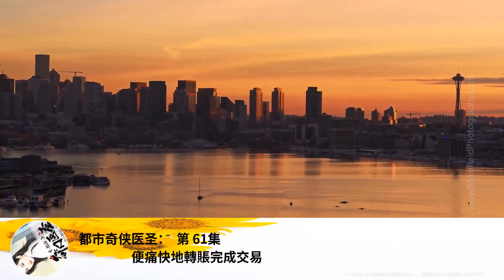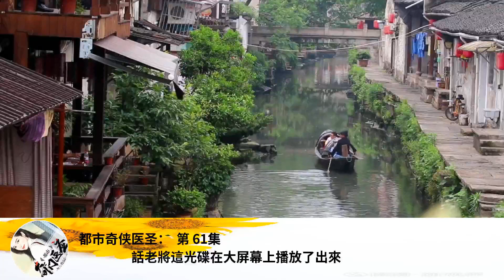都市奇俠醫聖： 第 61集